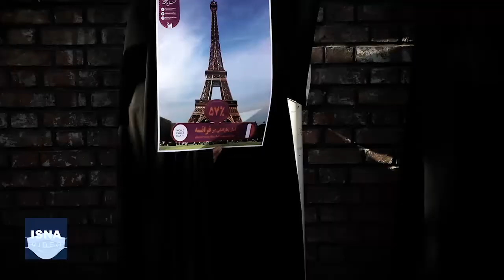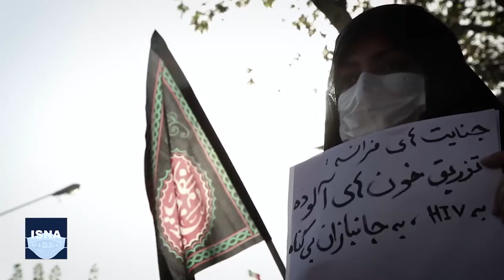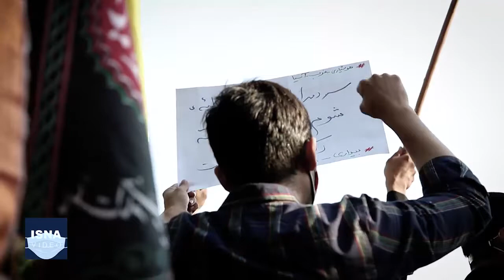تجمع اعتراضی مقابل سفارت فرانسه در تهران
در اعتراض به انتشار کاریکاتور و اهانت به ساحت پیامبر اسلام در یکی از رسانه‌های چاپ فرانسه، عصر چهارشنبه (۱۹ شهریور) عده‌ای در مقابل سفارت فرانسه در خیابان نوفل لوشاتو تهران تجمع اعتراضی برگزار کردند.